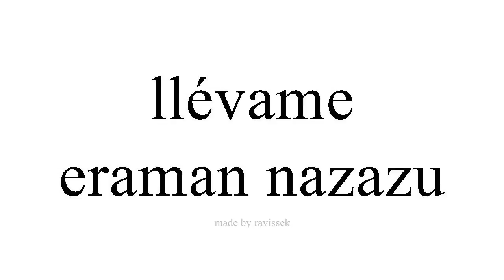Argibide Espainiako eraman nazazu